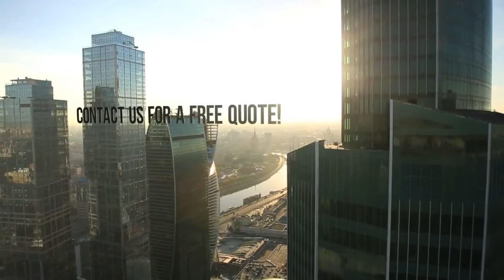Evergreen, Colorado SEO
We're a real mountain SEO agency in Evergreen, Colorado!

Honorable SEO has over 100 years of combined knowledge and experience when it comes to ranking websites in the real Google search engine. We can take care reputation management, social media, local rankings, branding and anything else you could think of when it comes to increasing rank online.

You'll find at Honorable SEO in Evergreen, Colorado that we're different then your average agency, we actually care and we actually get results! So give us a try today and start ranking your website. No matter where you are, be it Golden, Morrison, Kittredge,  Pine, Bailey, Conifer, Lakewood or Vail or Aspen. We are your mountain SEO specialist!

Honorable SEO - Evergreen
4961 Little Cub Creek Road
Evergreen, CO 80439